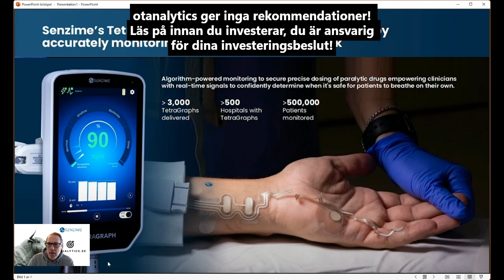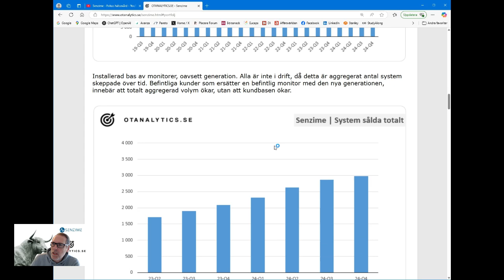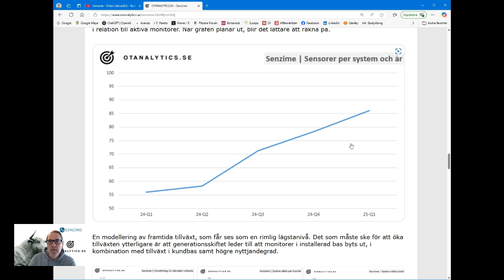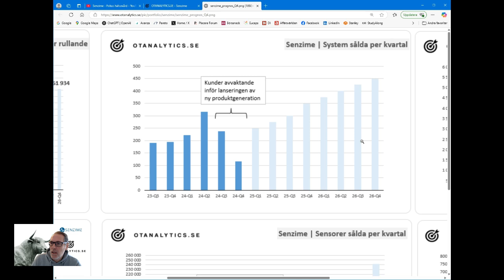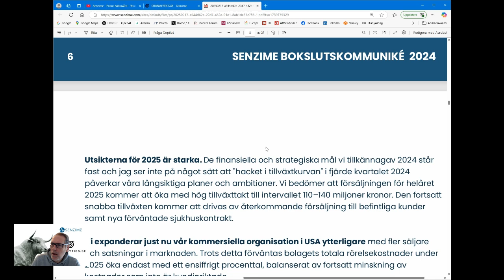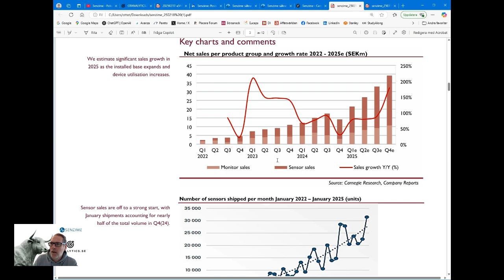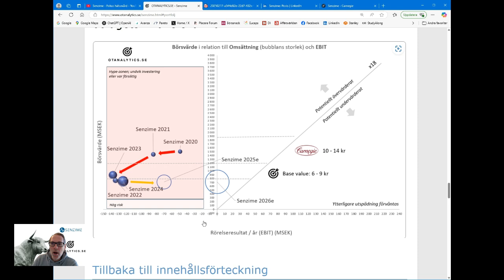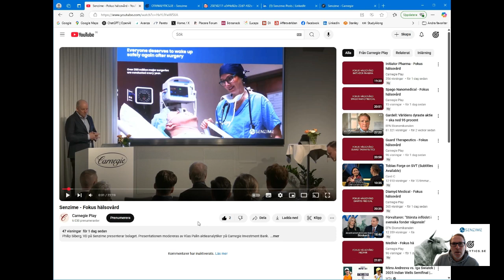otanalytics - Räknar på Senzime (subtitle available)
OT Analytics sysslar med värdebaserad analys och bevakning av utvalda småbolag med hög tillväxtpotential. Senzime ingår i bevakningen och i detta klipp får du ta del av mina beräkningar om framtida tillväxt utifrån vad bolaget delgett marknaden.

In this video by otanalytics.se, you get an understanding of my calculations and projection of future revenue in Senzime.